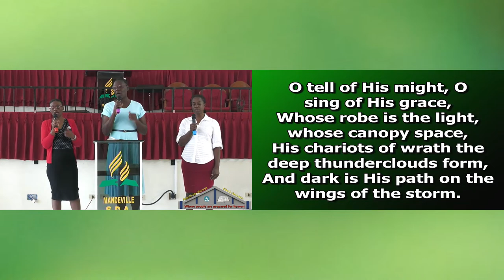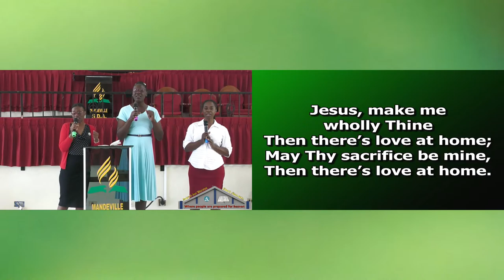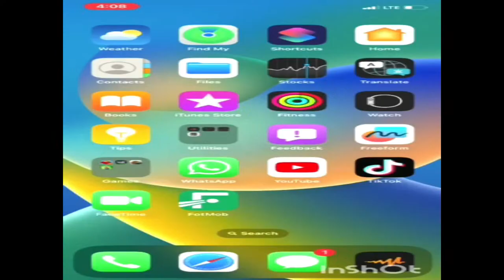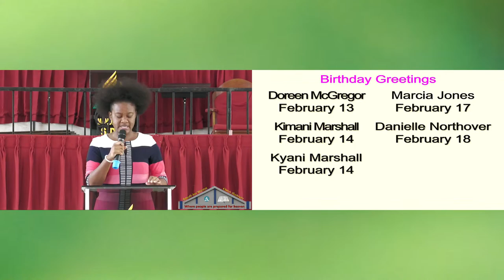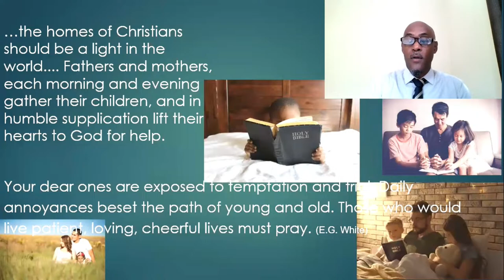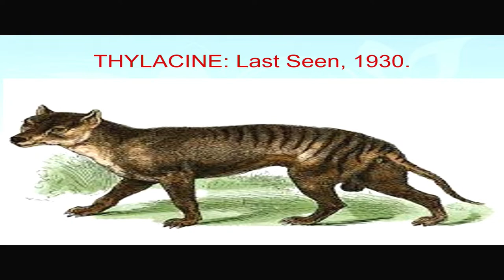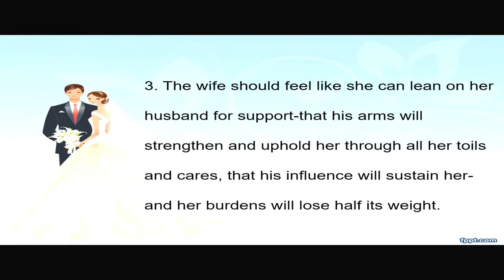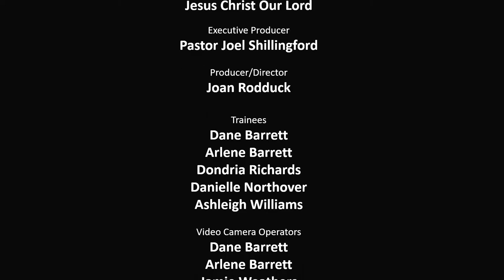Family Life Week | The Sacred Family Circle | Pastor Joel Shillingford | February 18, 2023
Welcome to Mandeville Seventh-day Adventist Church - "The Church which takes you to another level; the Church where our visitors become members." Here's to hoping that you'll be blessed as you view our Worship Services.

"This gospel of the kingdom shall be preached in all the world for a witness unto all nations..." Matt 24:14